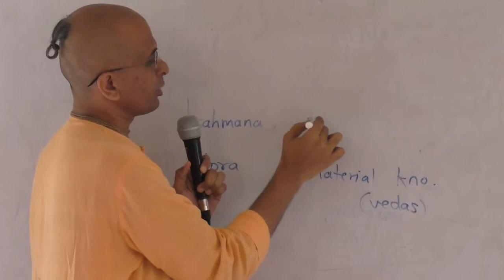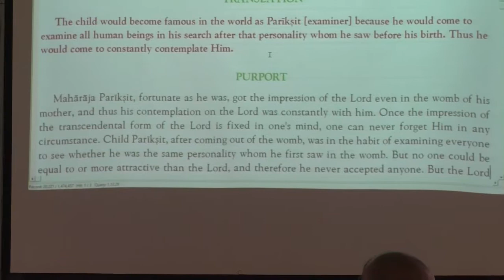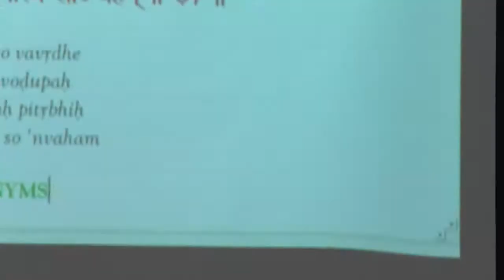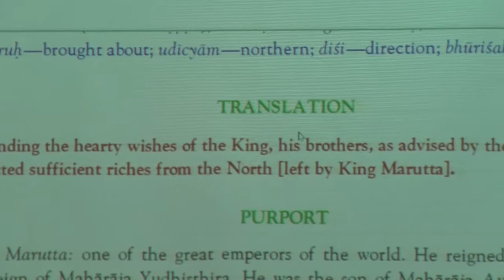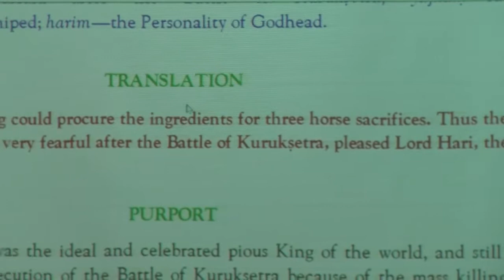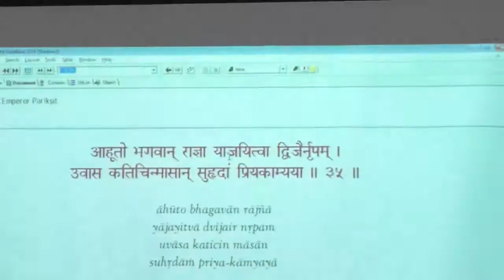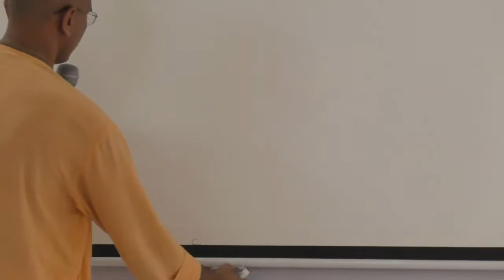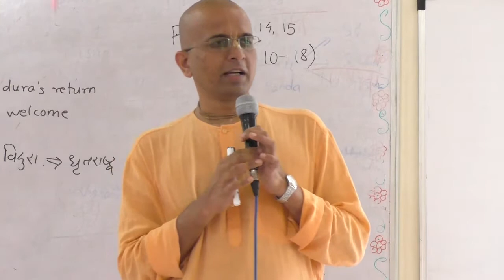Srimad Bhagavatam First canto Chapter - 12 verse 1.12.29 to 1.12.36